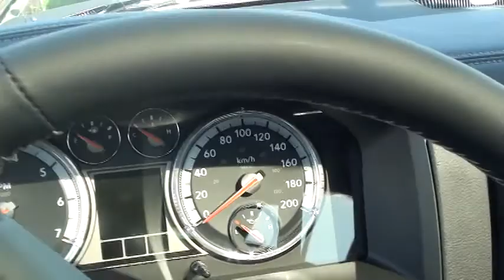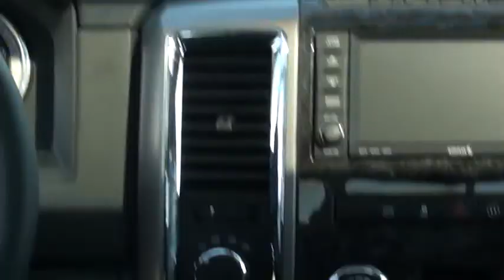Edmonton Dodge - Londonderry Dodge - 1500 Black Longhorn Limited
"Amvic Licensed" AMVIC Licensed